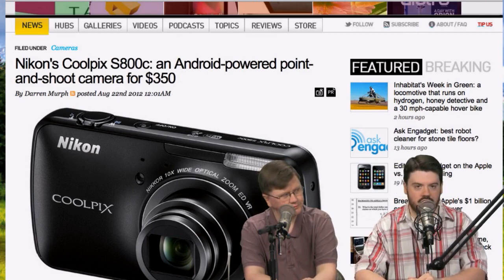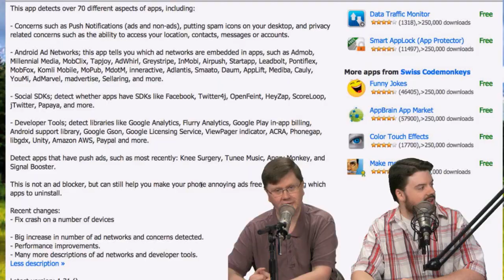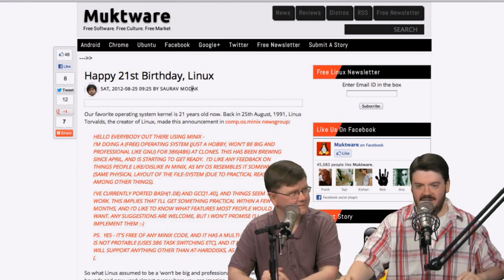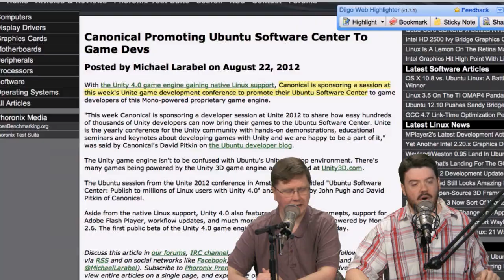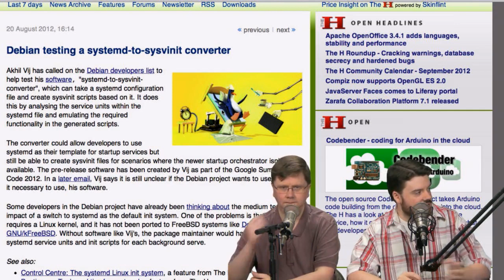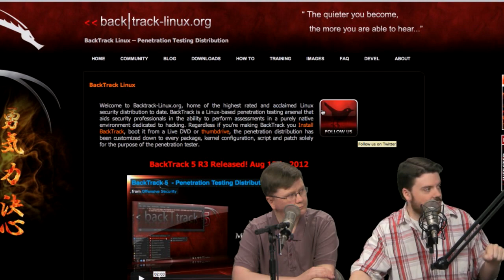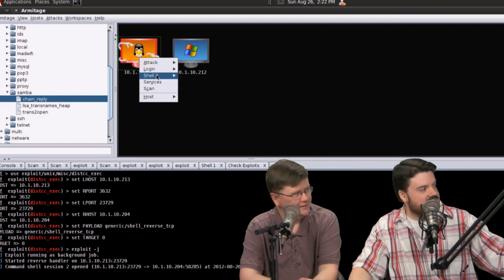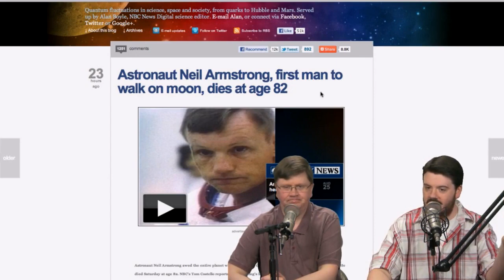BackTrack Review by Example | LAS | s23e04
We use BackTrack 5 R3 to hack a remote box, and get root access. We cover the high and low points of the security toolbox distribution.

Plus - The outreach from the Linux community helping one of our own receive life saving medical treatments.

Then it's your feedback...